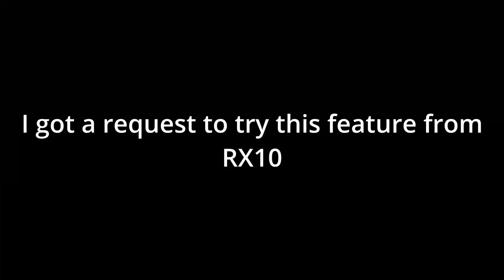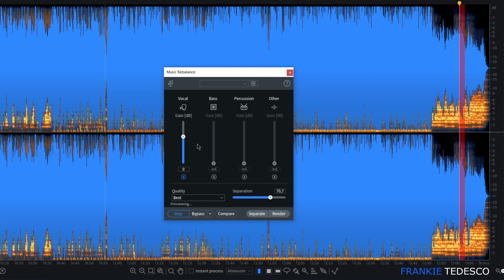Stem Separation Tool - Rx10 Music Rebalance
If you are looking for a stem separation tool, after watching this video, take a look at this one
You may find it very useful!!!

..::MIXING AND MASTERING COURSE::.

..::MIXING, MASTERING & CONSULTATION SERVICES::..